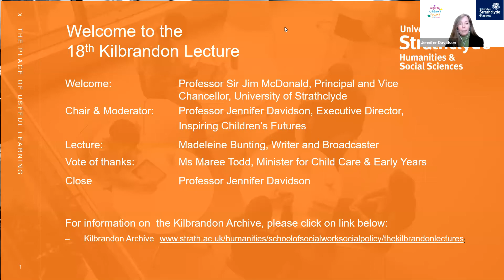18th Kilbrandon Lecture - Madeleine Bunting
This lecture was arranged during the COVID-19 pandemic during a period of government-imposed restrictions to normal life. Only essential shops were open. Schools, colleges and universities were mostly closed, and learning moved online. The lecture itself was live-streamed, as a webinar, to an audience of around 500 watching from their own homes.

The lecture was based on Ms Bunting’s research for her 2020 book, Labours of Love: The Crisis of Care. She spoke about how care has been marginalised and the skills required to perform it widely undervalued, even by carers themselves. The pandemic brought the work of carers to centre-stage. While health and social care services had been underfunded for decades, a war-chest was found to fight the virus and its consequences. Ms Bunting pointed out that the vast amount of caring work, paid and unpaid, falls to women. ‘Care is the feminist issue; it profoundly shapes women’s lives at home and at work.’ The lecture was followed by commentaries by Strathclyde academics Dr Graham Connelly and Dr Laura Steckley and a vote of thanks by Minister for Children and Early Years Ms Maree Todd MSP.